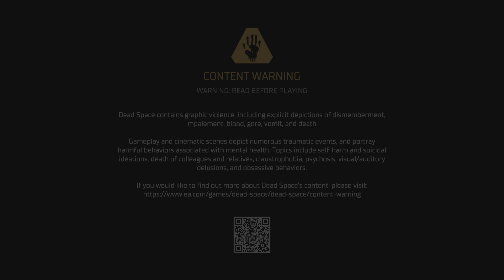Dead Space ps5 playthrough 10